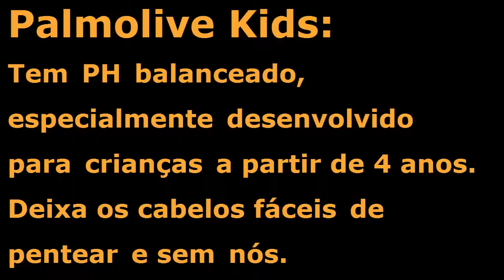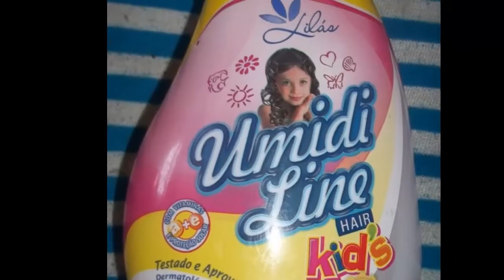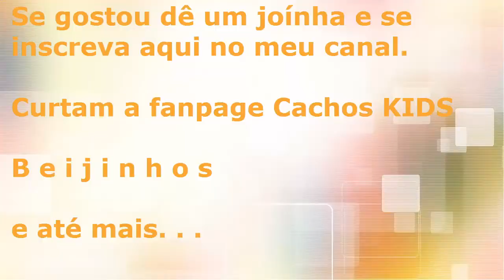TOP 5 - Cremes de pentear para os CACHOS infantis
Neste vídeo Manuzinha mostra seus 5 cremes de pentear favoritos, confiram e não esqueçam de acompanhar mais dicas no canal Cachos KIDS & Cia.